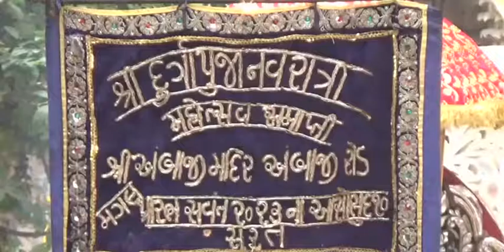Ravan Dahan and Mata Ni Rathyatra